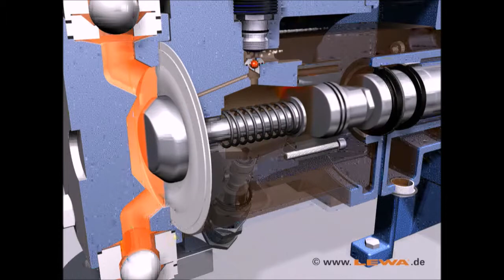Lewa Ecoflow Çalışma Prensibi